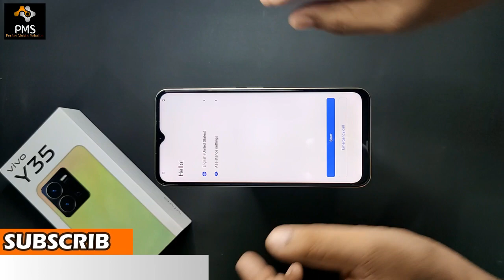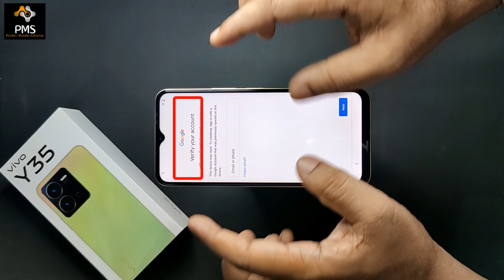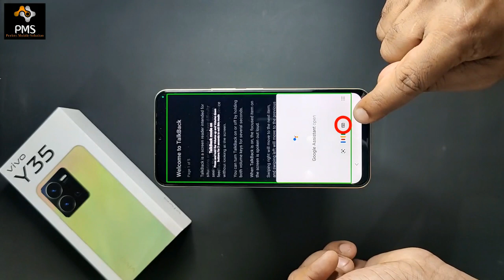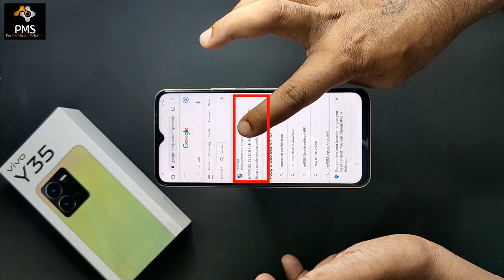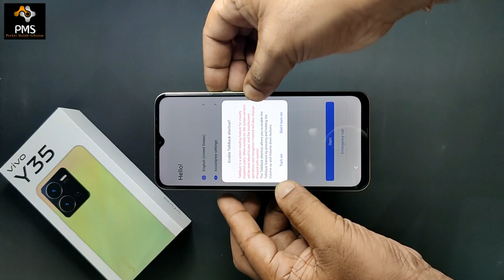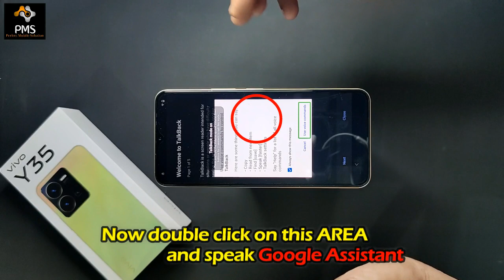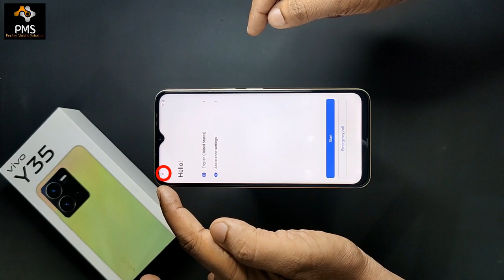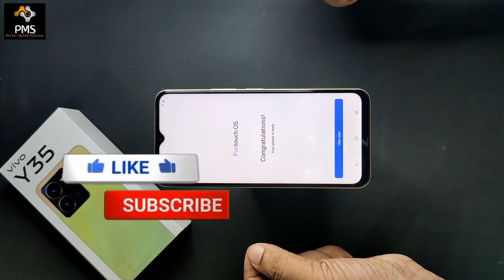VIVO Y35 FRP Bypass Without PC Latest Security Android 12 Update / Set up offline Option Not Showing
Friends in this video i have told how to remove the frp lock or google account lock of VIVO Y35. By watching this video you will be able to bypass the frp lock of your VIVO Y35 while sitting at home without laptop or computer.

दोस्तों इस विडियो में मैंने VIVO Y35 का frp lock यानि कि google account lock remove करने का तरीका बताया हूँ इस विडियो को देखकर बिना लैपटॉप या कंप्यूटर के घर बैठे-बैठे आप अपबे VIVO Y35 का frp bypass कर पाएंगे l

Best 📱📱📱 Mobile Of This Years...👇👇👇👇

Vivo Y16 (Drizzling Gold, 4GB RAM, 64GB Storage)

vivo Y22 (Starlit Blue, 4GB RAM, 64GB Storage)

Vivo Y15C (Mystic Blue, 3GB RAM, 64GB Storage)

Lava Blaze 5G (Glass Blue, 4GB RAM, UFS 2.2 128GB Storage)

Vivo Y35 (Dawn Gold, 8GB RAM, 128GB Storage)

Best Asus & dell Laptops 💻🖥️💻 For Gaming & YouTube Video Editing..👇👇👇👇

Dell Inspiron 5518 Windows 10 Laptop, Intel i5-11320H, 16GB, 512GB SSD, Win 11

Dell New G15-5515 Gaming Laptop, AMD Ryzen5-5600H, Windows 11

Dell Inspiron 7420 2in1 Laptop, Intel i5-1235U, 8GB DDR4 & 512GB SSD, Win 11

ASUS TUF Gaming F15 (2021), 15.6" (39.62 cms) FHD 144Hz, Intel Core i5-10300H 10th Gen

ASUS Vivobook S15 OLED 2022, 15.6" 39.62 cm FHD OLED, Intel Core Evo i5-12500H 12th Gen

ASUS ROG Strix G17, 17.3-inch (43.94 cms) FHD 144Hz, AMD Ryzen 7 4800H, RTX 3050 Ti 4GB Graphics, Gaming Laptop

Best Truly Wireless in Ear Earbuds... 🎷🎼🎺📯🎷

Vivo 2E Bluetooth Truly Wireless in Ear Earbuds

Newly Launched Boult Audio X30 with 40H Playtime,

Noise Buds VS402 Truly Wireless Earbuds

Samsung Galaxy M13 5g Frp Bypass Latest Security UI 4.1 Update | XYZ All Samsung FRP Bypass Solution

Realme 9 5g (RMX3388) Frp Bypass New Security Android 12 Update || Asking Previous Gmail ID Solution

VIVO Y01 (v2118) Frp Bypass Without PC 100% Free || Set Up Offline Option Not Showing Solution

Micromax IN 2b (E7544) FRP Bypass Without PC New Method 2022 || Set Up Offline Option Not Showing

OnePlus Nord N20 SE Frp Bypass Android 12 Update Without PC ll Set up Offline Option Not Showing

Nokia G20 Frp Bypass Latest Security Android 12 Update || All Nokia FRP Bypass Without Pc 100% Free

Samsung Galaxy A03 (Sm-A035f) Frp Bypass New Security UI 4.1 Android 12 Update Without PC 100% Free